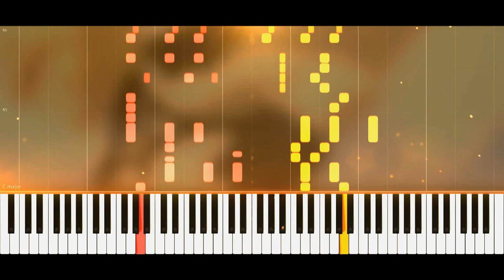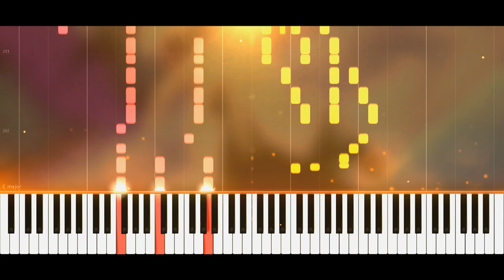[Deemo] NICODE – Knots Way (Synthesia Tutorial)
♫ NICODE – Knots Way (Deemo & Crusaders Quest) full verion ♫